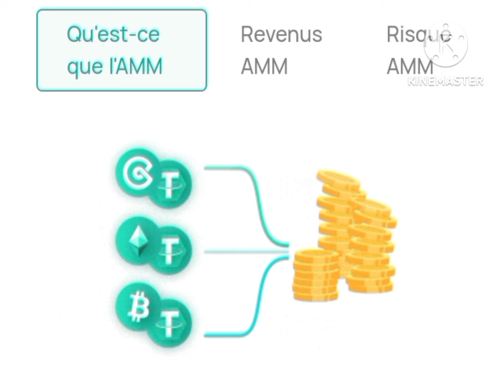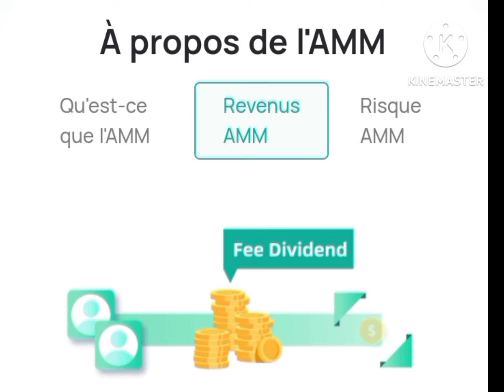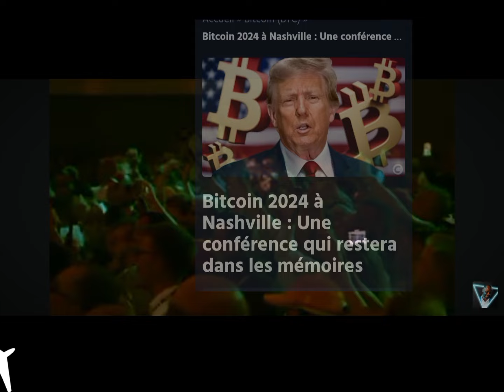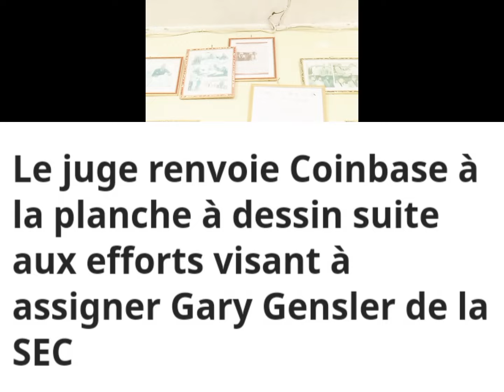🔶 DONALD TRUMP A LA CONFERENCE BITCOIN 2024 : JE FERAI DES USA 🇺🇲 LA CAPITALE DU BITCOIN 🔶 HAMSTER 🐹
🔶Inscrit toi vite et gagne immédiatement
Les profit sont instantané et tu peux retirer immédiatement

Inscrit en cliquant sur le lien il te dirige sur ton compte télégramme connecte toi et commence a Tapoter

🔶🔶🔶🔶Burkina Faso Formation Privée: Leader : KIENTEGA Alassane :
🔶🔶🔶🔶🔶 OUME
LEADER MOBIO